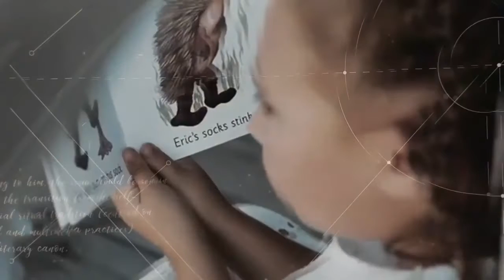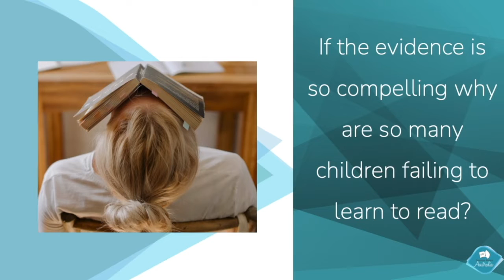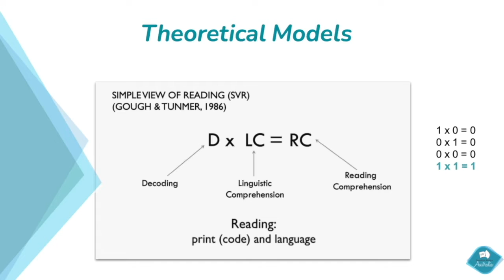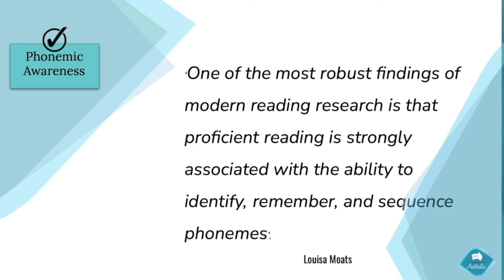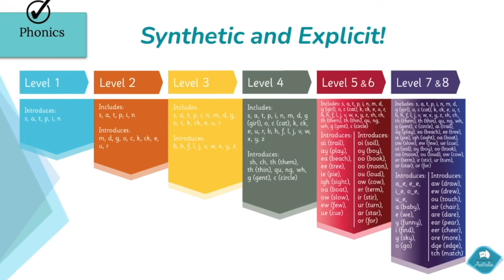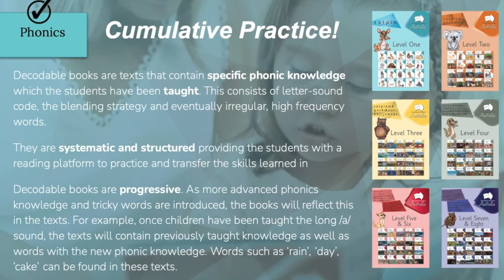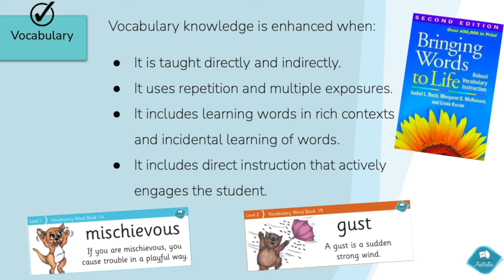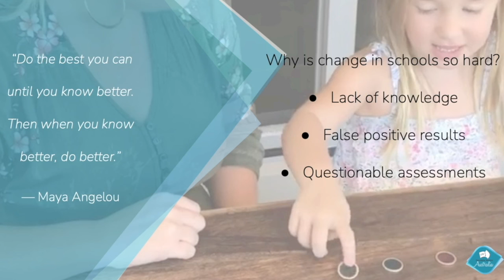An Introduction to The Science of Reading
This is a very basic introduction to the Science of Reading and we encourage you to continue to explore instructional approaches aligned to this research.